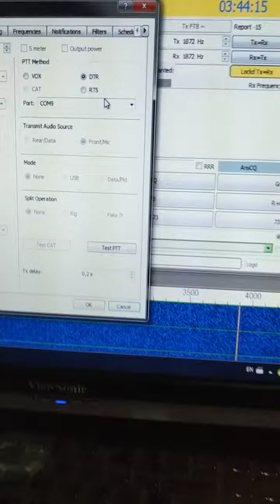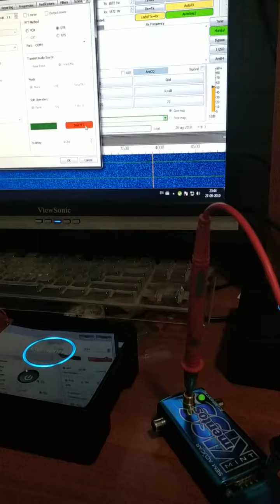Interfaz para modos digitales "Mini Foxtrot"